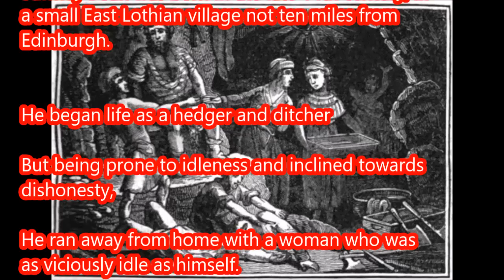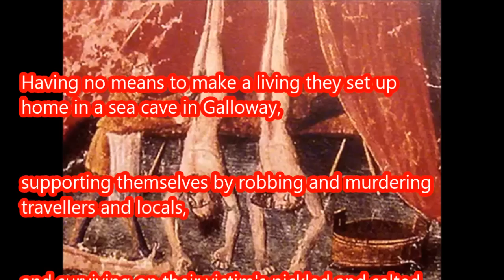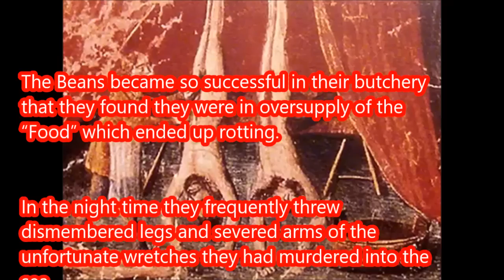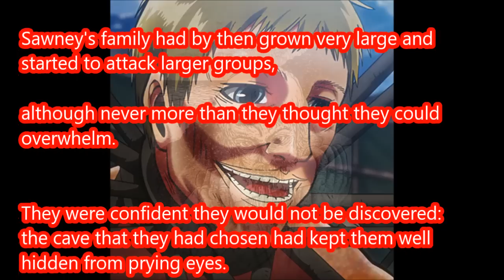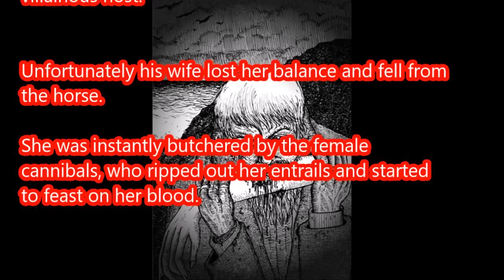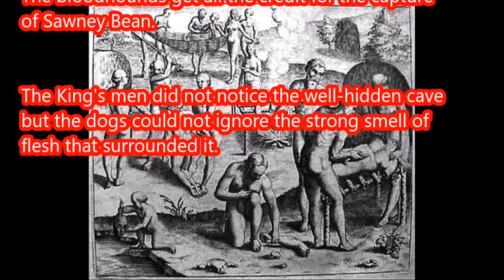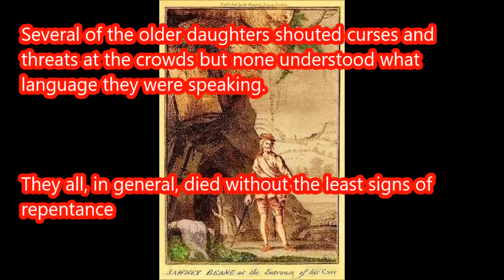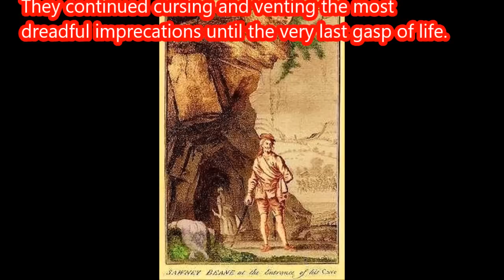【TRUE FEAR】 True story anime "Attack on Titan" is based on is just too scary: 「The Sawney Tribe」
【CANNIBALISM】 True story anime Attack on Titan ( shingeki no kyogin) is based on is just too scary: 「The Sawney Bean Tribe」   【Discretion Advised】

Seriously dont watch this one if your easily scared or squeamish.

by PW